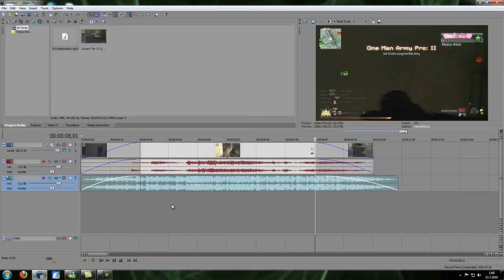[Tutorial] How to Prevent Videos Getting Muted on YouTube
My first voice tut :D Just follow my steps and your videos won't get muted, and you don't have to dispute copyright to get audio back :)